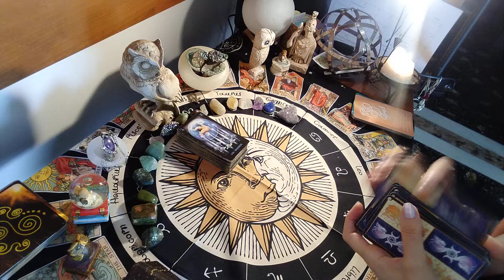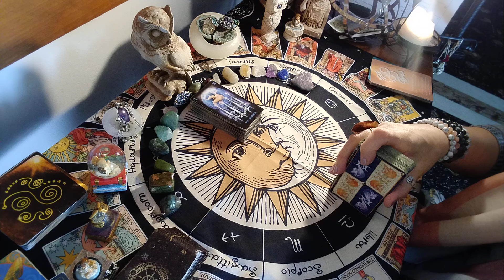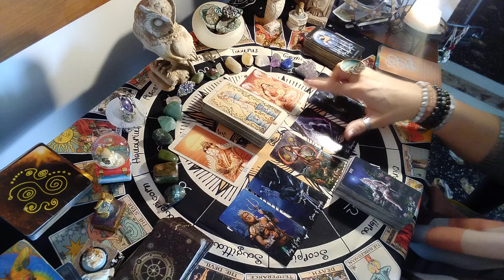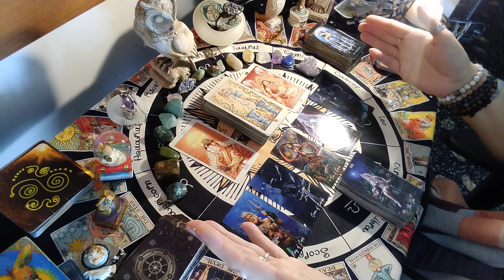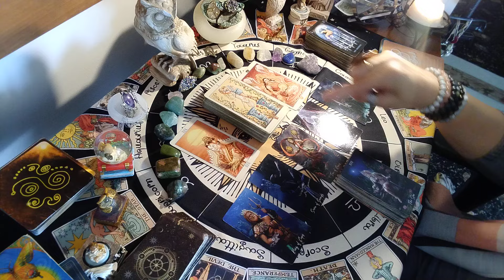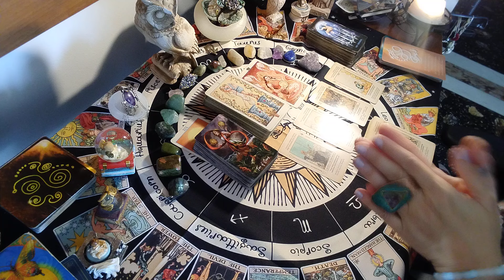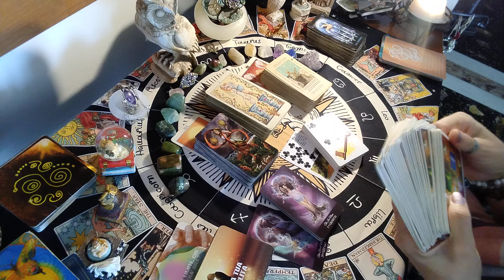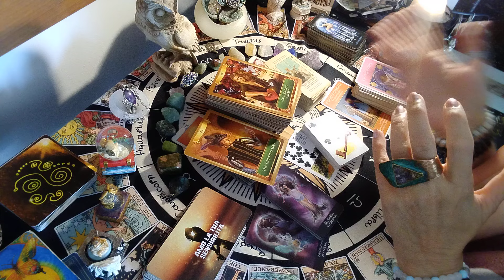GEMELLI ♊ 8-14 APRILE 2024 "CHIARIMENTI E TRASFORMAZIONI. FAI CHIAREZZA E GODITI IL BELLO CHE ARRIVA